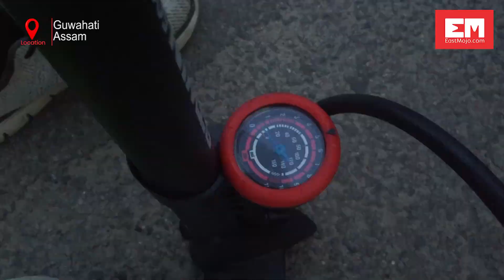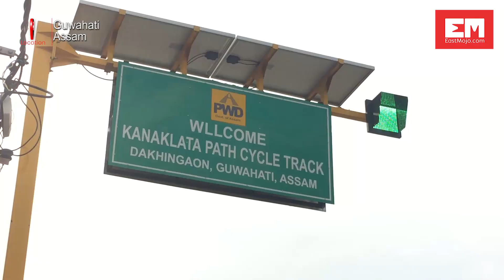Watch: How the Pandemic gave a new life to Cycling in Guwahati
For some cycling is a way to regain their fitness. For many others, it became their passion